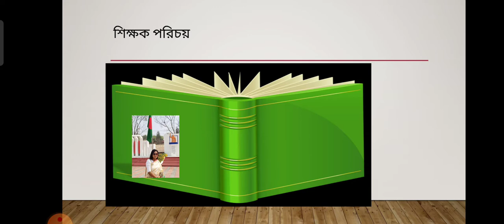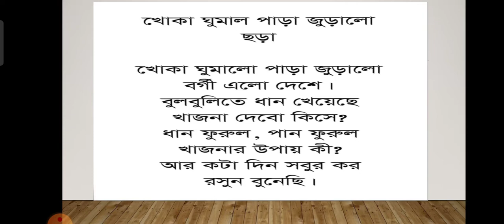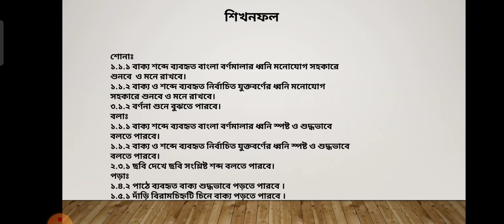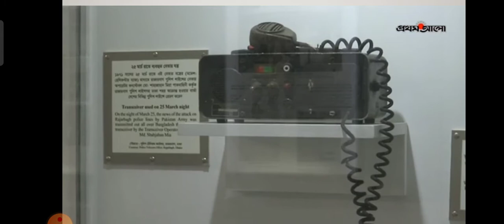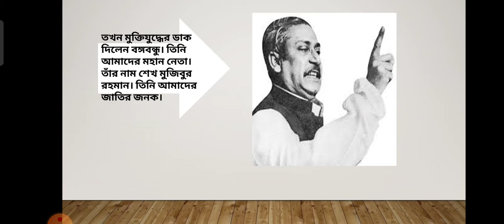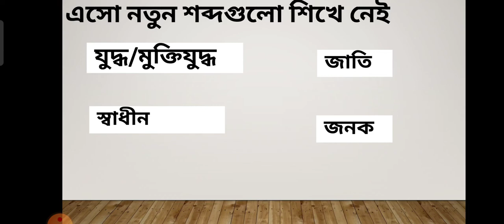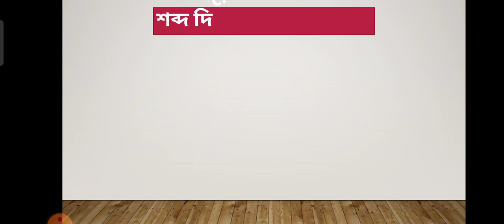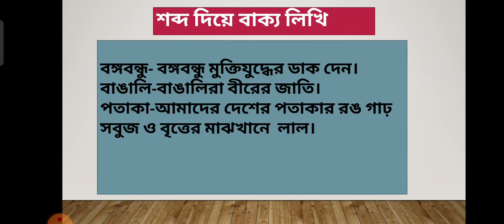September 15, 2021